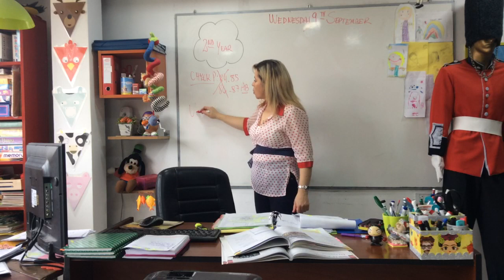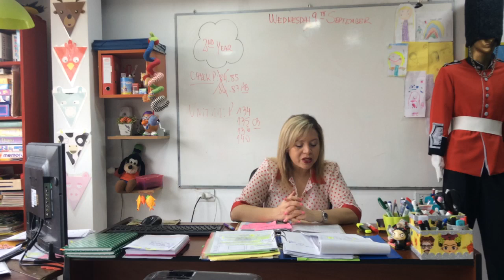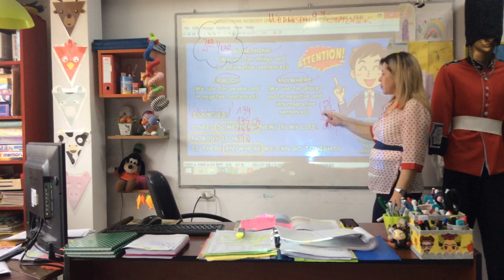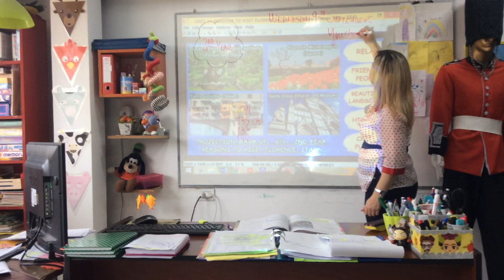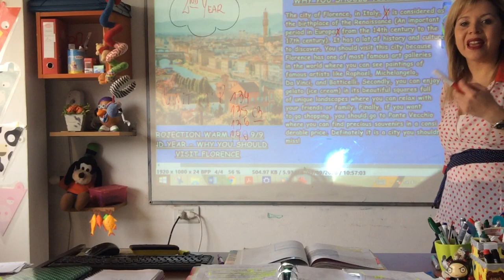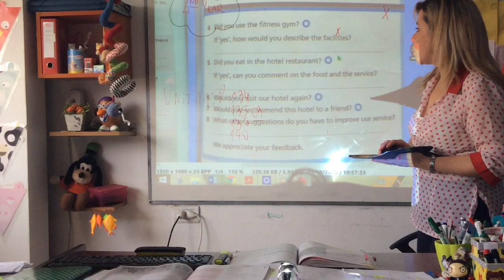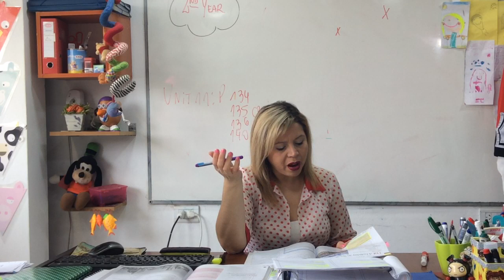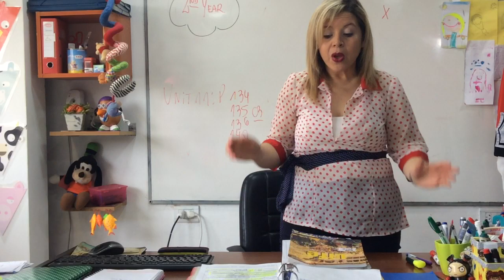VIDEO CLASE 09/09/20 2 ND YEAR